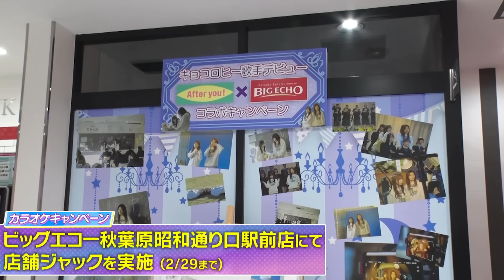★京子の今後は？〜予告編〜＆恒例の豆まき！《キョコロヒー/齊藤京子/日向坂46/ヒコロヒー》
【テレビ朝日 毎週月曜 深夜11時45分放送　※一部地域を除く】
日向坂４６・齊藤京子と芸人・ヒコロヒーによる深夜のチグハグトークショー「キョコロヒー」
次回の放送は1月22日(月)京子に卒業の話を聞いてみたよ！予告編
本編はTVerで配信中 ▶︎▶︎▶︎ [マイリスト登録お願いします♪]

《未公開トークおしながき》
00:00 ～京子の今後は？〜予告編〜
01:55 〜毎年恒例！地獄の豆まき大会！

▼見逃し配信はこちら！
★TVer
「キョコロヒー 」 【テレビ朝日 毎週水曜 深夜11時4５分放送！】 ※一部地域を除く